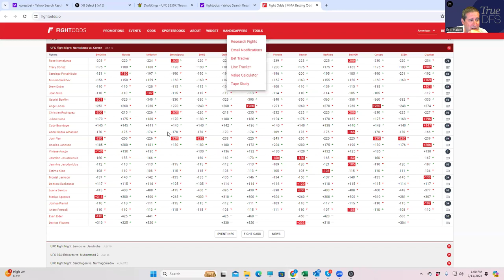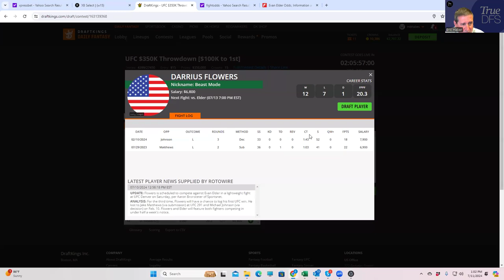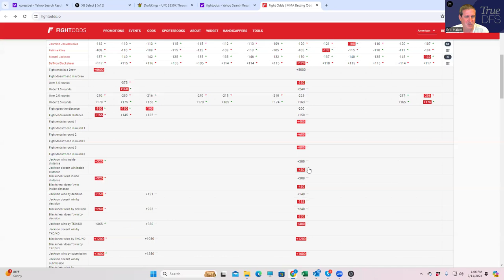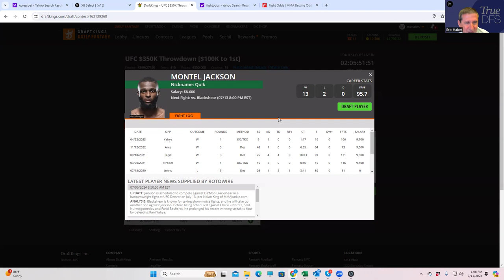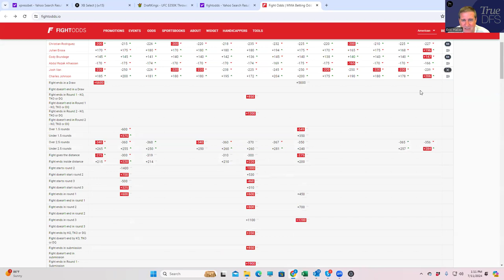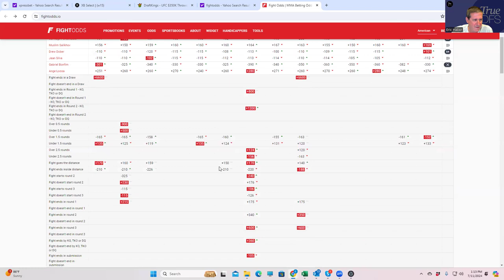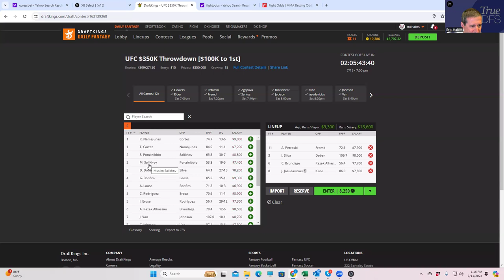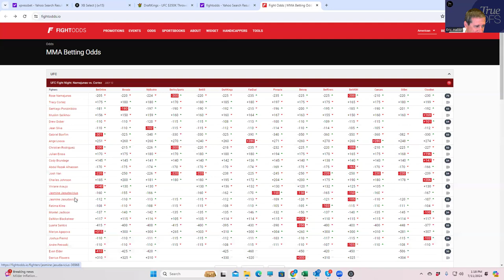UFC DENVER DFS VIDEO 1 (THE BEST PLAYS?)